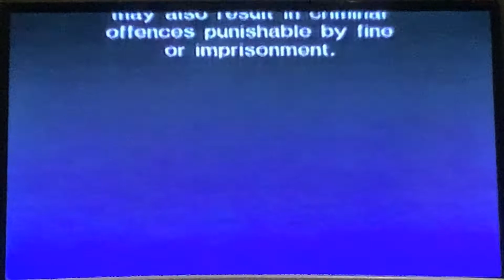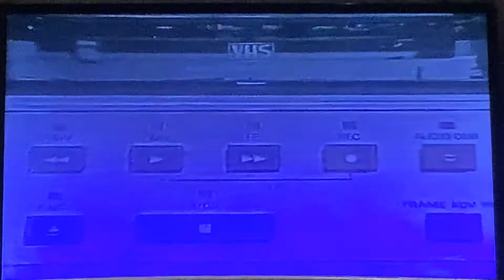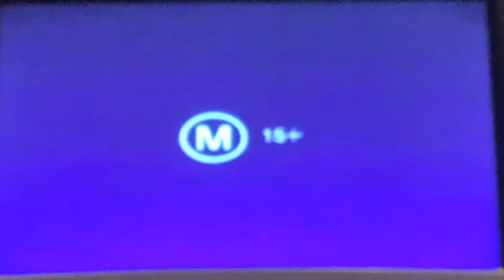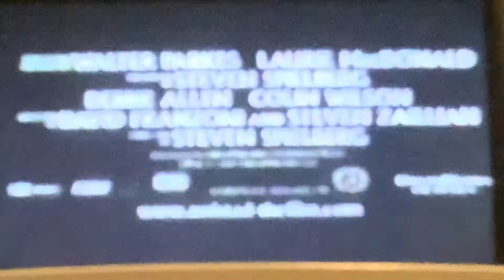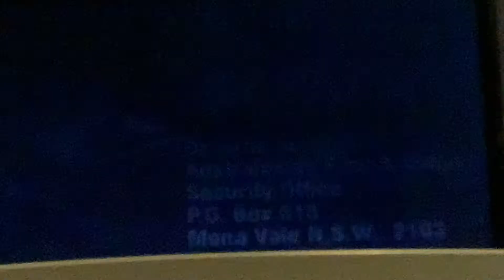Opening To The Peacemaker 1998 VHS Australia (Rental Copy)